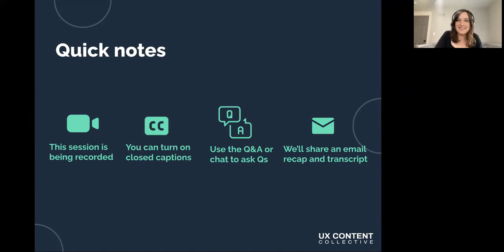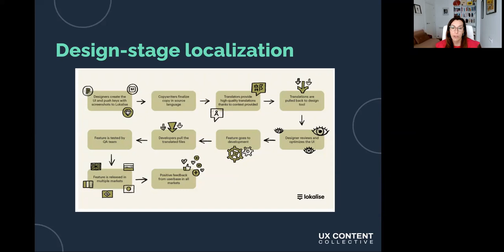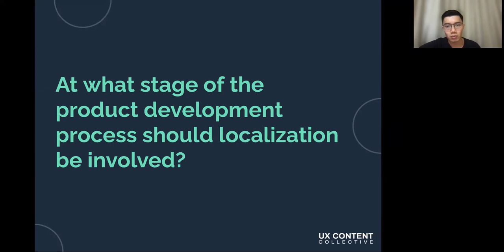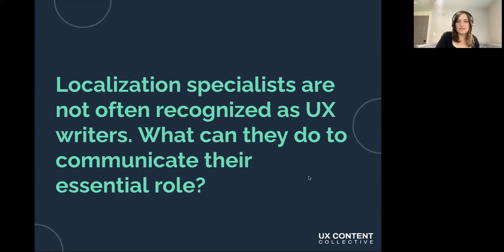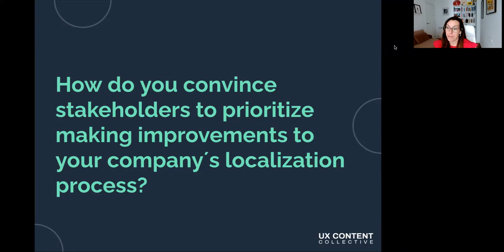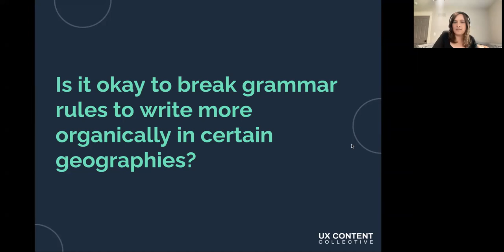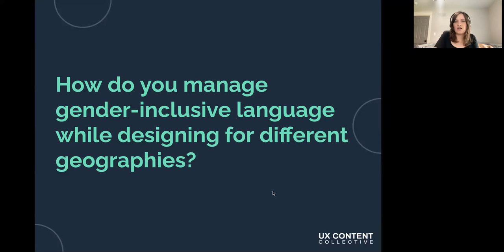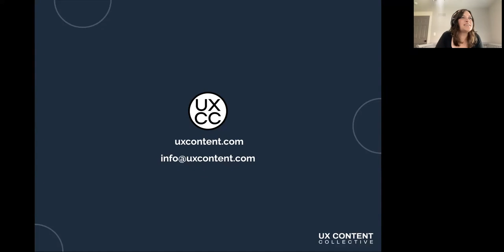[Webinar] The Value of Product Localization for UX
In this panel conversation, Patricia Gómez Jurado, Gabriel Lek, and Rosa Vieira de Almeida share their perspectives on localization in the content design process.